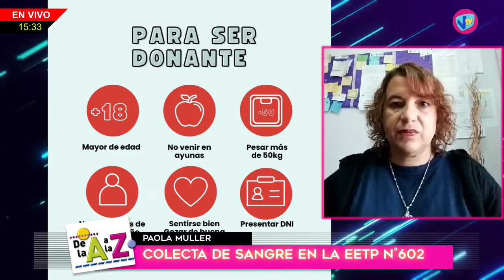DE LA "A" A LA "Z" - Paola Muller (Colecta de sangre en el EETP Nº 602) - 13 de Junio de 2023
Paola Muller - Colecta de sangre en el EETP Nº 602